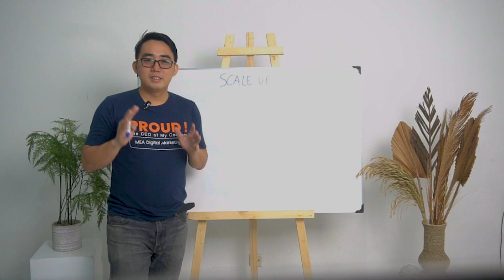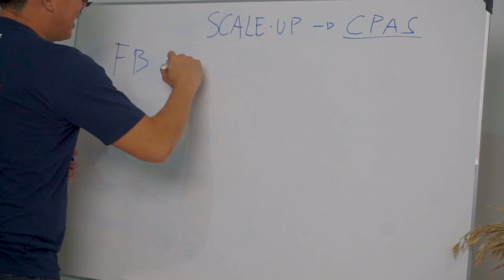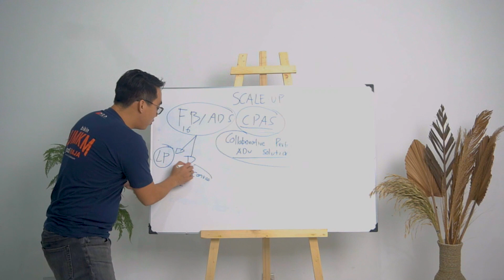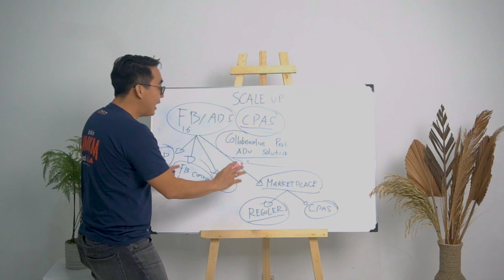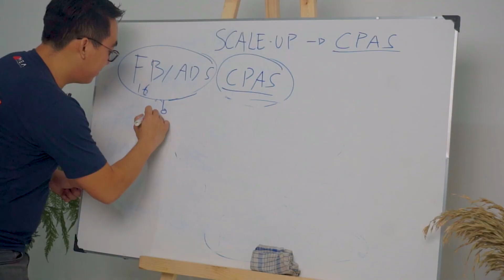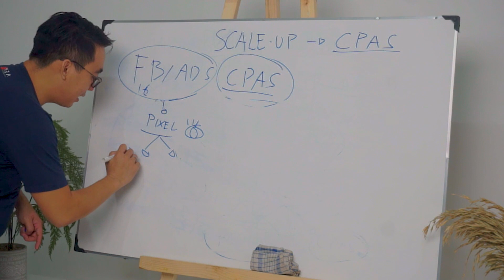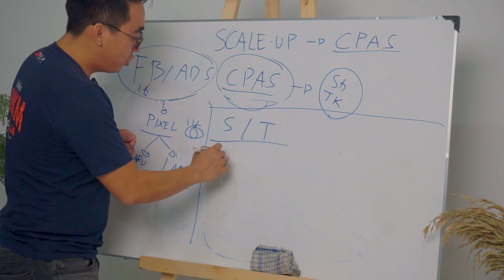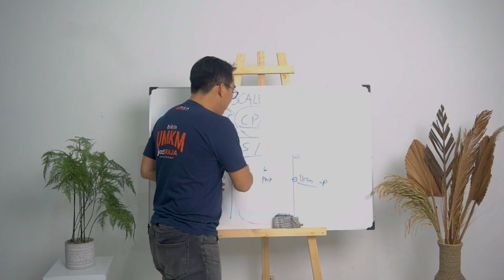Cara meningkatkan penjualan toko online lewat beriklan di Facebook & instagram CPAS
Pengen tau cara meningkatkan penjualan toko online kamu ?
Beriklan di Facebook & Instagram CPAS bisa jadi salah satu cara terbaik buat scale up omzet loh
Di video ini kita akan bahas gimana sih caranya meningkatkan penjualan melalui facebook & instagram cpas buat bikin omzet toko online kamu ngebut

Gabung Workshop Offline Kopi Manis Espresso Facebook & Instagram Ads Cpas